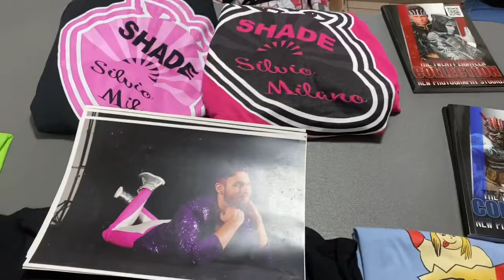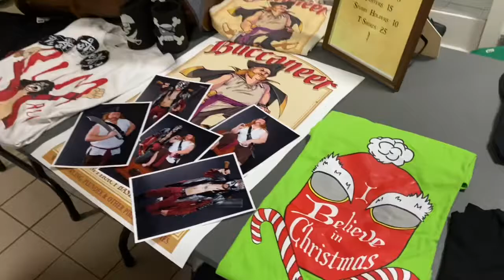A Vlog for March of the wrestlers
Another wrestling Go event. Hope you have fun
Look up wrestling Go on Facebook to find out about event info and to find out more about them.